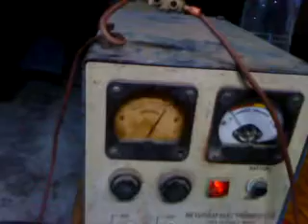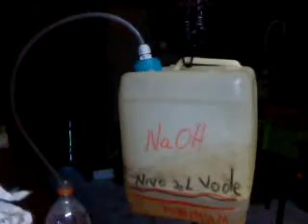HHO generator (treća razvojna faza) - Kondicioniranje